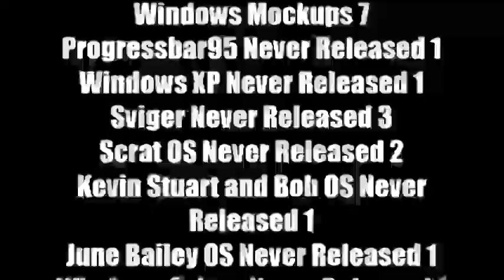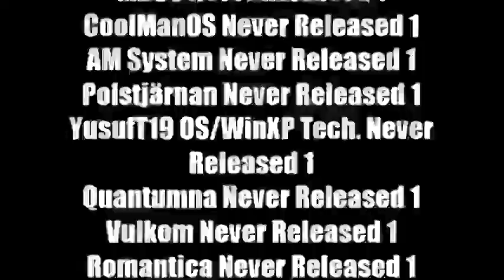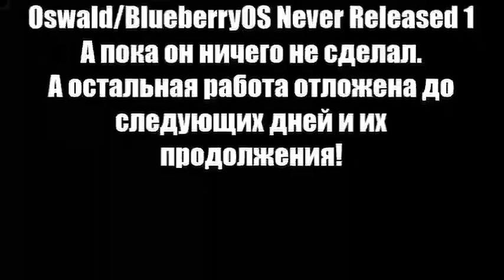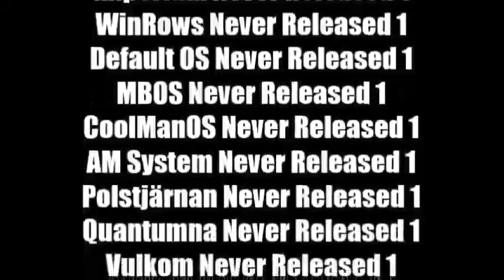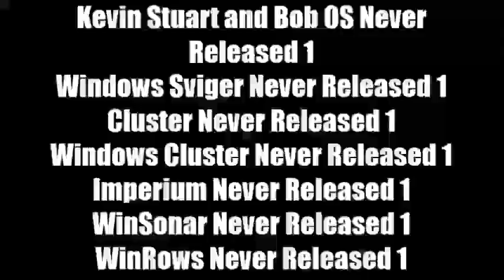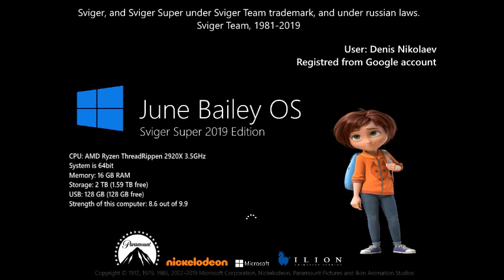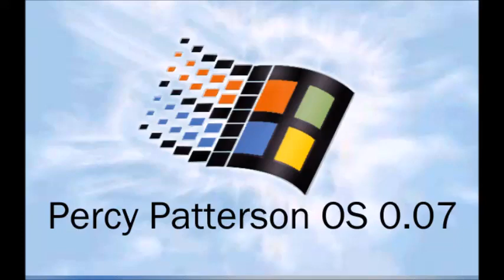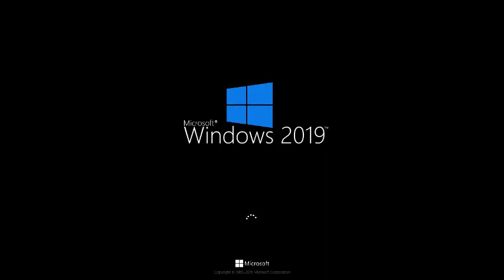Микс 395 (часть 1)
В этом миксе:
1. Windows Gibbets History Part 155
2. Windows Rollercoaster Creator History Part 155
3. Show TV OS History Part 124
4. Star TV OS History Part 124
5. KirbyOS History Remastered Part 124
6-22. Windows XP Studios OS to Windows Quezee T-Series Histories Part 46
23-37. Skye OS to ShLep OS Histories Part 77
38. June Bailey OS History Remastered Part 2
39. Percy Patterson OS History Remastered Part 1
40. Polstjärnan vs. Tess Part 36
41. Blue OS History Part 124
42. Alvin OS History Part 124
43. Windows Plus Divided/Win108 Tech. History Part 123
44. Sky Games OS History Part 123
45. Windows Virtual PC History Part 121
46. Maggie Pesky OS History Part 120
47. Jazzi OS History Part 120
48. Windows Mooltland Russia History Part 85
49. Windows RTR-Radio History Part 84
50. Homer Simpson OS History Part 94
51. Otis OS History Part 134
52. Mighty Eagle OS History Part 134
До начала рубрики "Обновление с Windows 1.01 до Windows 11 2.0" от меня осталось 2 дня.